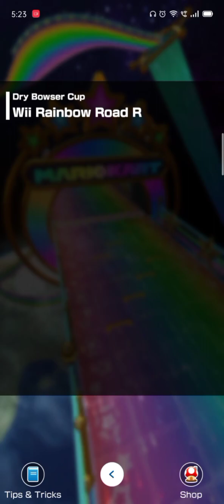Showcasing Toadette (Astronaut) and Toad (Astronaut)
I got Toadette (Astronaut) in the ranked cup and I bought Toad (Astronaut) in the Spotlight Shop. Did you guys get them or not?